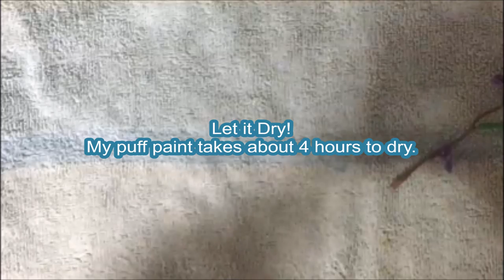DEATH AND CREATIVITY 🎃 DIY Potion Bottles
Another rushed, crappy video because some of the files got corrupted. :/Regardless, I don't like missing my deadline.